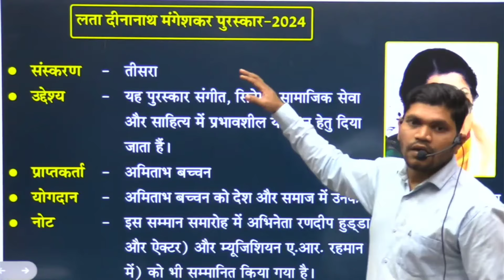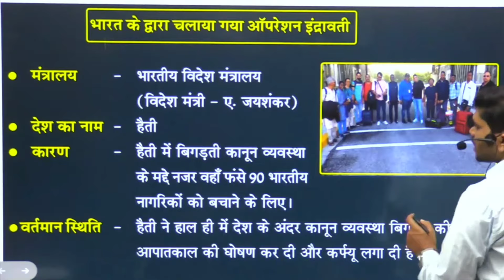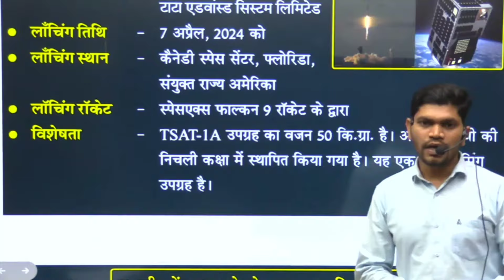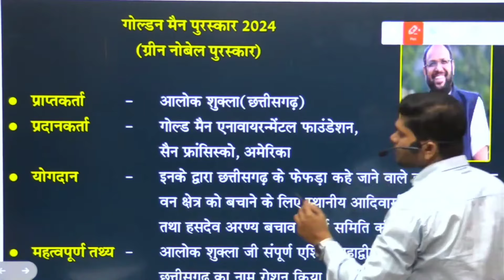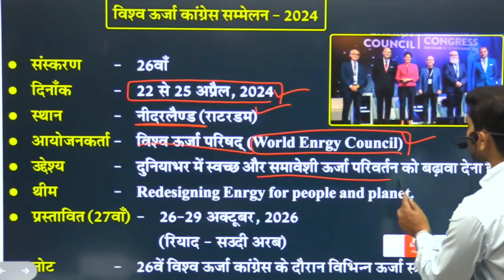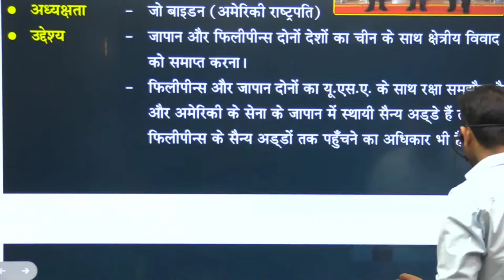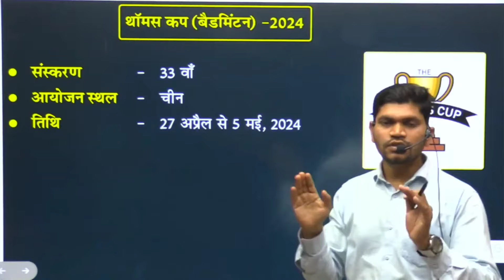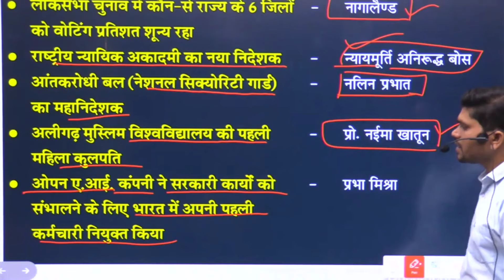April Month Current Affairs for all exams